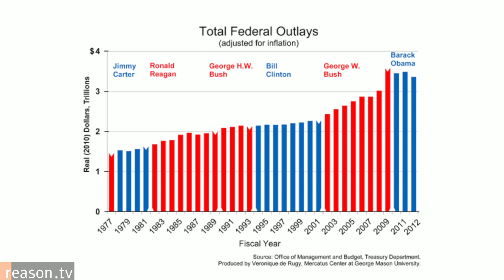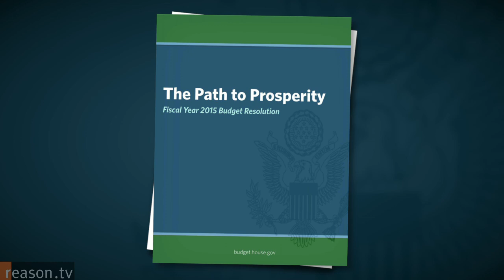3 Reasons Eric Cantor Lost - And Why Republicans Will Continue to Lose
For more on this topic and links to all the facts and figures below, go

House Majority Leader Eric Cantor's primary loss isn't just historic, it illustrates why the Republican Party is in big trouble if it doesn't get serious about its legislative agenda.

Here are three reasons Eric Cantor lost—and why Republicans will continue to lose unless they change their wicked wicked ways.

1. The Party of Big Government

Despite rhetoric in favor of small and limited government, George W. Bush and the Republicans increased spending by more than 50 percent in inflation-adjusted terms and spending on regulations by even more than that. Cantor, who took office in 2001, voted for No Child Left Behind, Medicare expansion, the creation of the Transportation Security Administration and Department of Homeland Security, Troubled Assets Relief Program, and the auto bailouts. None of that reflects fiscal responsibility.

2. The Party of Intolerance

With a few exceptions, the Republican party is opposed to marriage equality and pot legalization, both of which are supported by large and growing majorities. Despite attempts to paint him as soft on immigration, Cantor wanted a militarized border with Mexico and had a 100 percent rating from a leading anti-immigration group. Sixty-four percent of Republicans—and even higher percentages of independents—support immigration reform.

3. The Party of the Status Quo

As Majority Leader, Cantor pushed a GOP budget plan that would grow annual spending from $3.7 trillion to $5 trillion over the next decade. He supported increasing military spending and a hawkish foreign policy. He pushed crony-capitalist institutions like the Export-Import Bank, which subsidizes purchases of U.S. goods and services.

Cantor stood for a status quo that Americans find increasingly intolerable. He lost because he personified all that is bad and hypocritical about the Republican Party. And until the GOP demonstrates it is serious about limiting the size, scope, and spending of government, they will keep losing elections.

Written by Nick Gillespie. Produced by Joshua Swain.